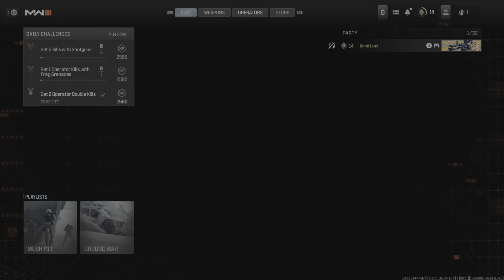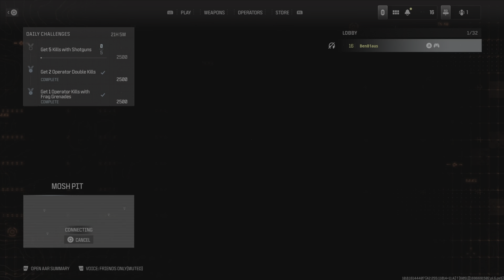Playing call of duty modern warfare 3 beta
Loved the beta hope you Guys played it too